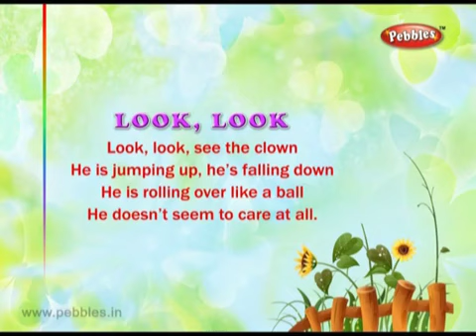Look,look, see the clown Nursery Rhymes for kids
Look,look, see the clown
He is jumping up, he's falling down
He is rolling over like a ball
He doesn't seem to care at all.